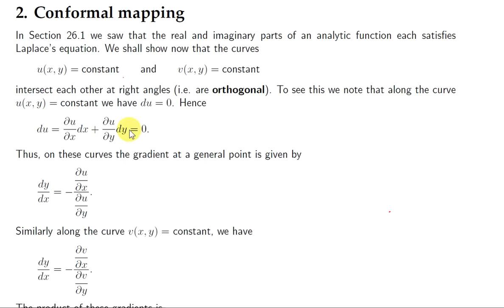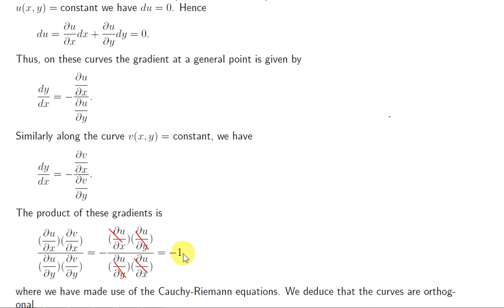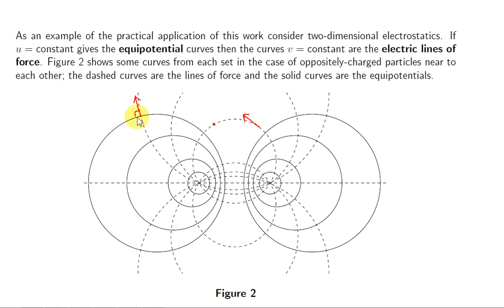Conformal Mappings 1